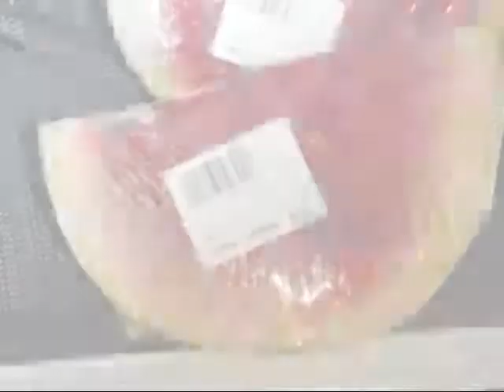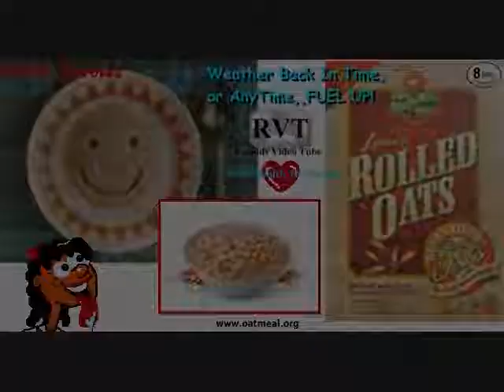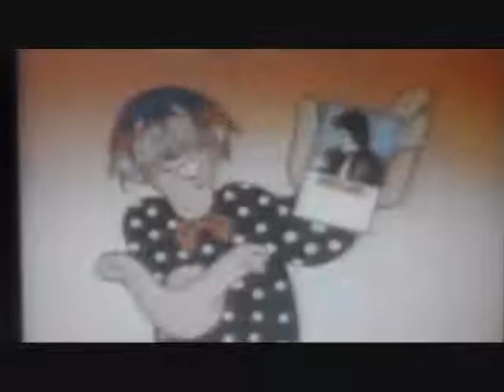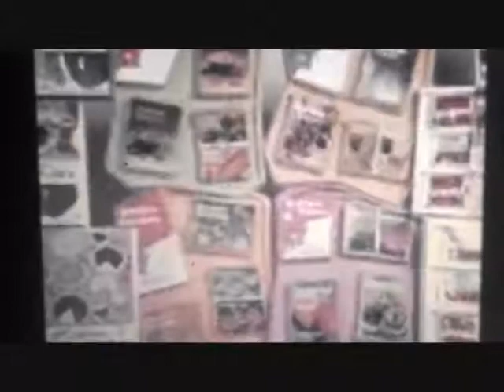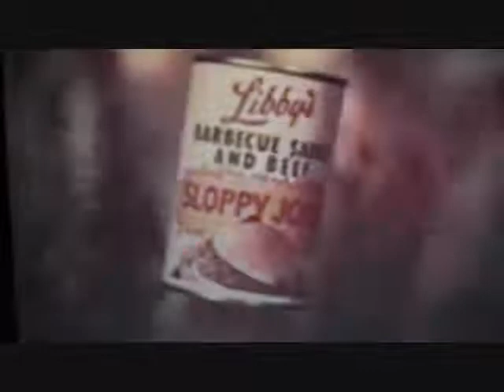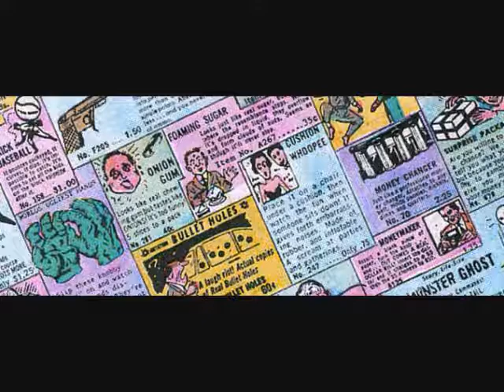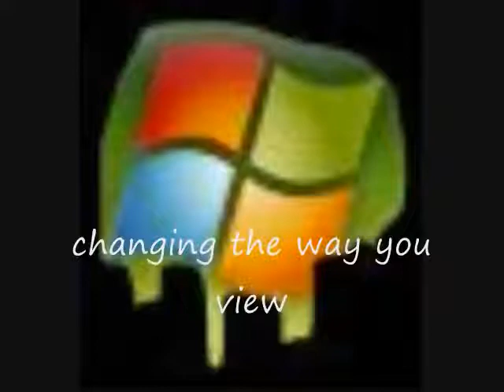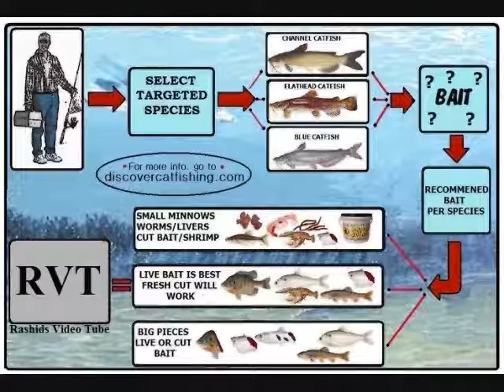Strange Stuff on the web 7 21 07